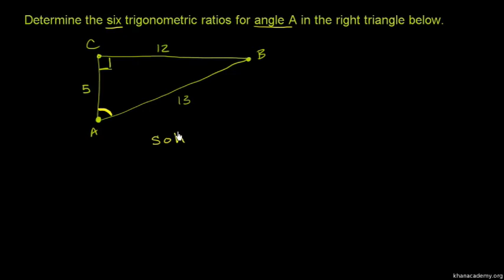Example: The six trig ratios